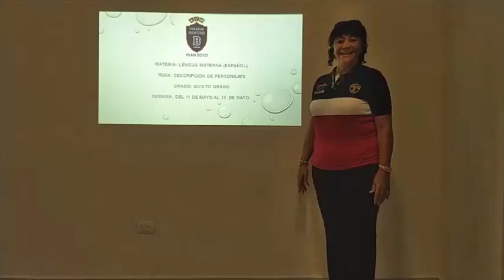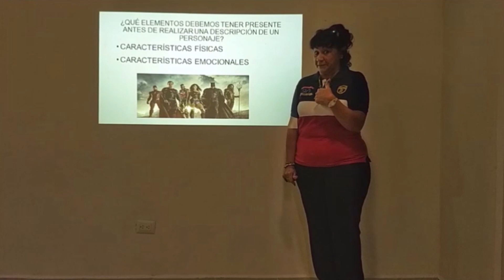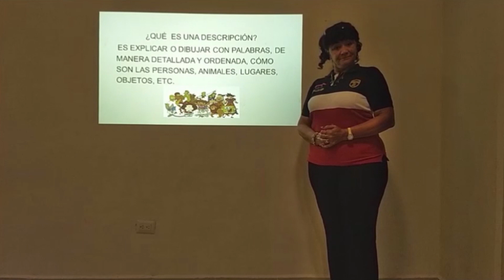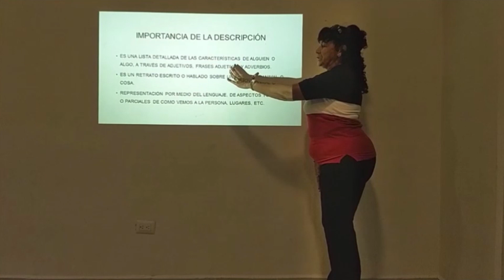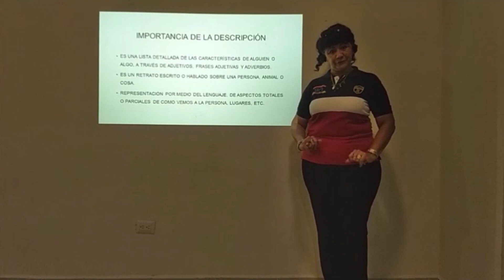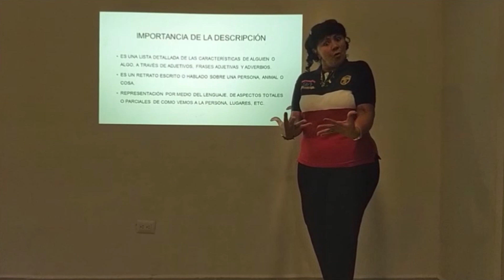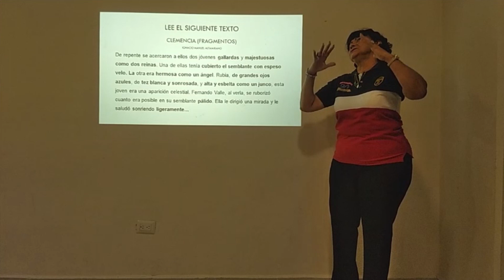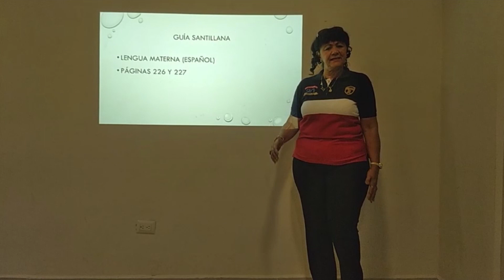5° Primaria Español (2da parte)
aCTIVIDADES DEL 11 AL 15 DE MAYO DE 2020.